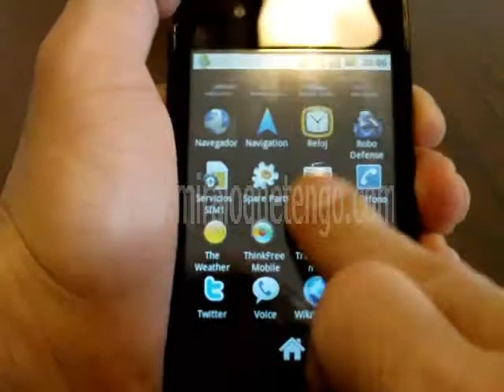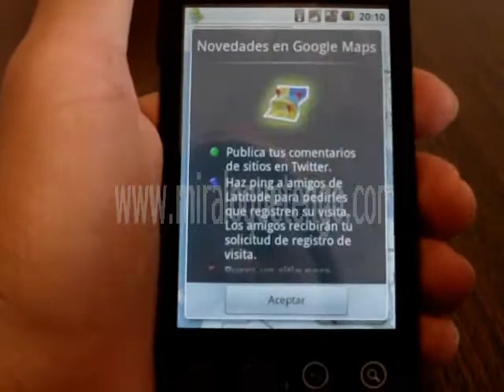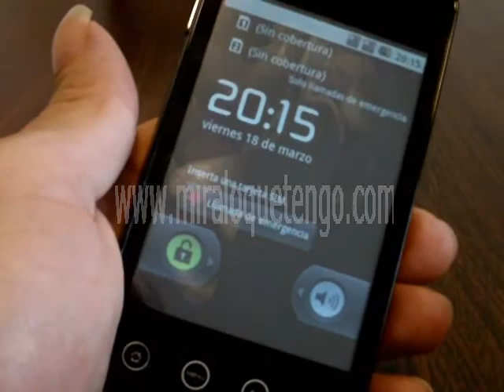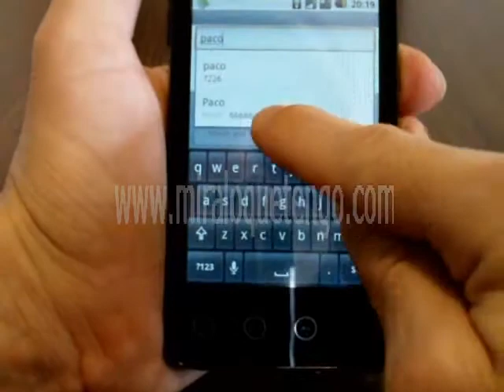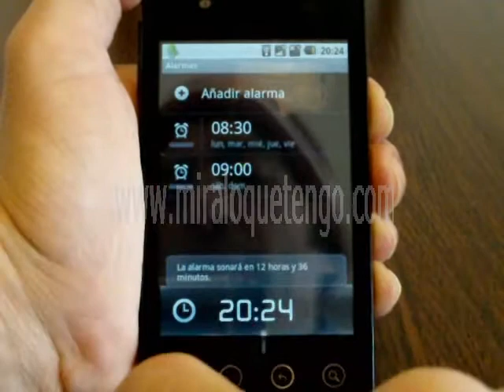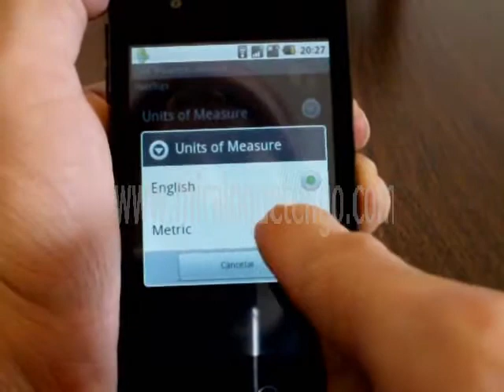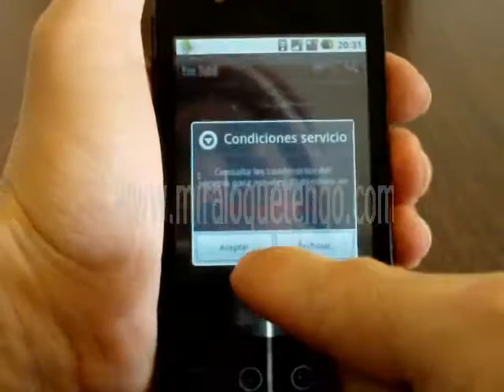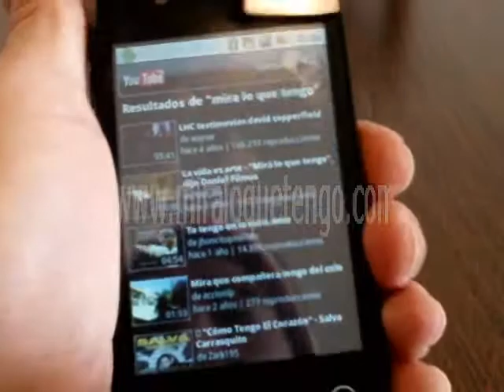A9000 (Parte 3) - MiraLoQueTengo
No olvides visitar nuestra tienda online donde encontraras este y muchos otros telefonos moviles mas, ademas de tabletas, relojes moviles y mucho mas.